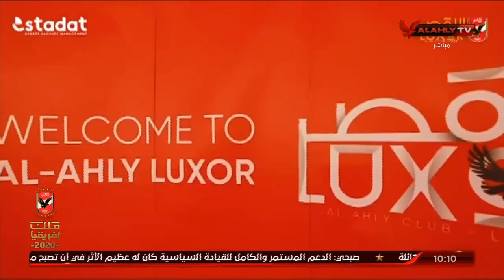داخل الأهلي الأقصر محمد توفيق: قيمة الأهلي تتجلي داخل فرع الأقصر والأعضاء سعداء بهذا الصرح العملاق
من داخل فرع الأهلي الأقصر مراسلنا محمد توفيق: قيمة الأهلي تتجلي داخل فرع الأقصر والأعضاء سعداء بهذا الصرح العملاق